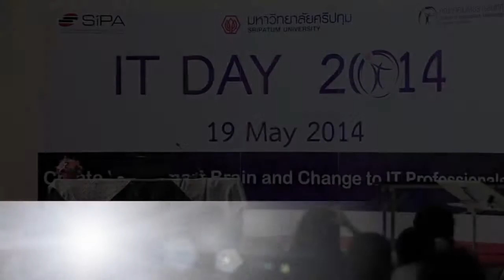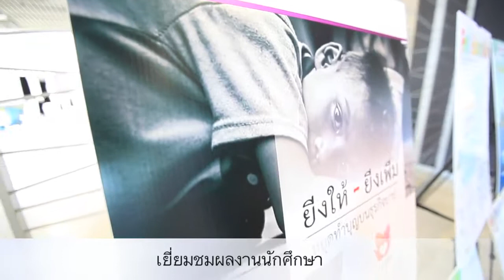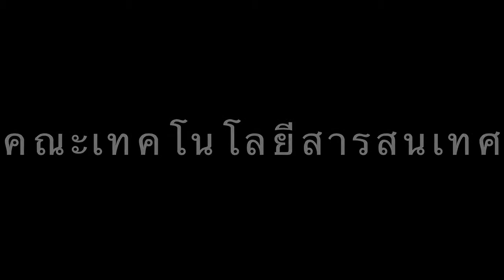IT Day SPU คณะเทคโนโลยีสารสนเทศ ม ศรีปทุม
IT Day 2014 จัดขึ้นเป็นประจำทุกปี เพื่อเผยแพร่ ข่าวสาร ความรู้ ให้กับนักศึกษา คณะเทคโนโลยีสารสนเทศ มหาวิทยาลัยศรีปทุม และเป็นการรวบรวมผลงานของนักศึกษา ที่พัฒนาระบบ IT ต่างๆ หรือ ทางด้าน software และ มีการส่งผลงานเข้าประกวดการแข่งขันในรอบปีที่ผ่านมา ในงานมีการบรรยายพิเศษ มีการมอบรางวัลให้กับนักศึกษา ที่สร้างชื่อเสียง รับใช้สังคม มีการมอบทุน และ โล่ รางวัล สำหรับนักศึกษาที่มีผลงานดีเด่น รวมถึง อ.ที่ปรึกษา โครงการ ที่ให้นักศึกษา ประสบความสำเร็จ โดยที่นักศึกษาได้เรียนกับ ตัวจริง ประสบการณ์จริง เป็นประจำทุกปี